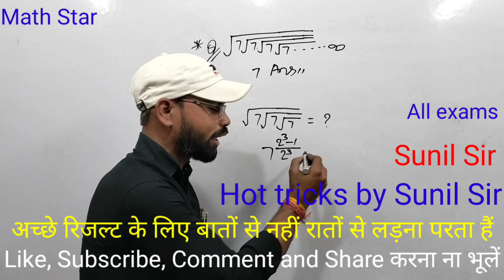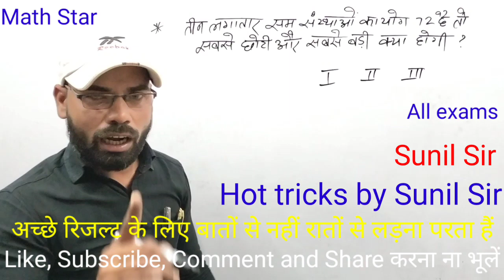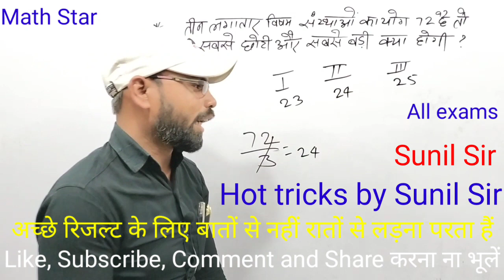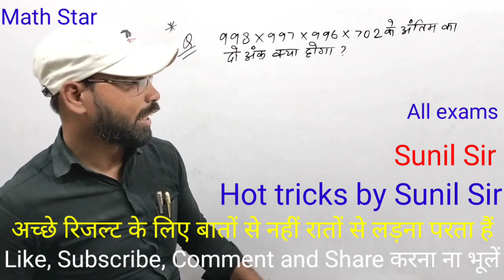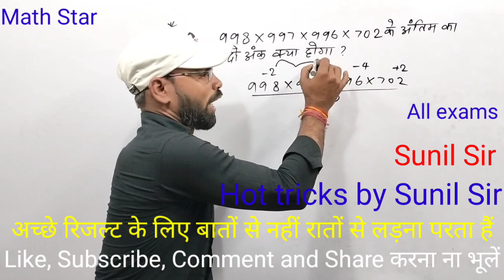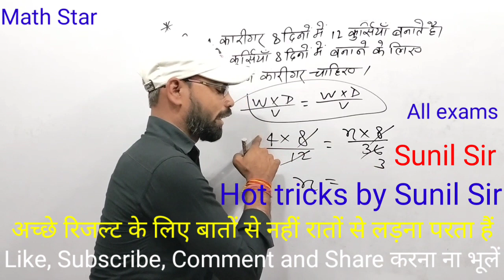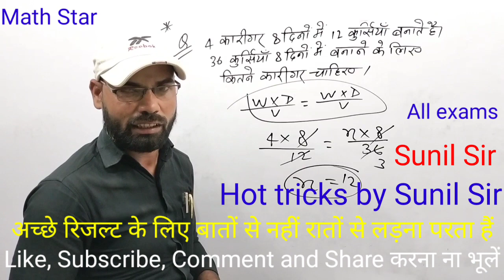bssc previous year questions | SSC maths vvi questions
bssc maths previous year questions
bssc reasoning previous year questions
Sunil Sir
math star
math star 1
hot tricks
hot tricks by Sunil Sir
Maths by Sunil Sir
Maths vvi questions